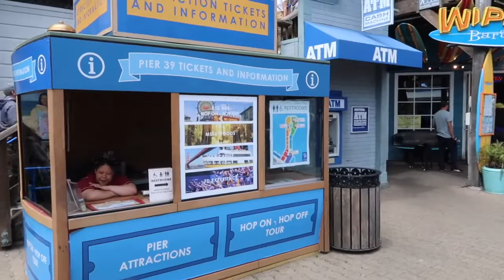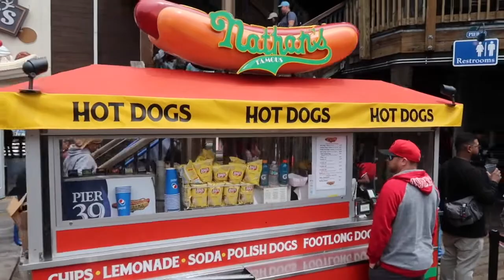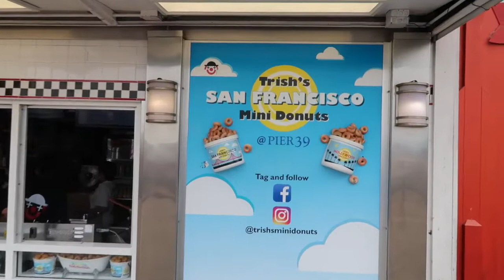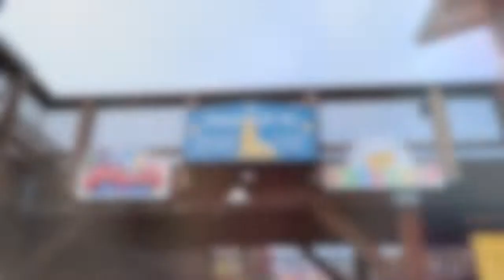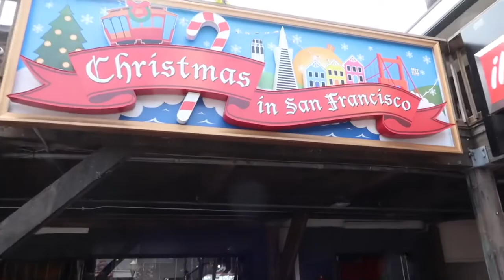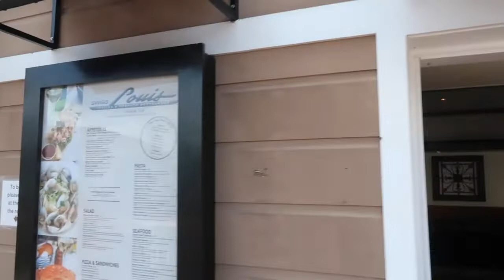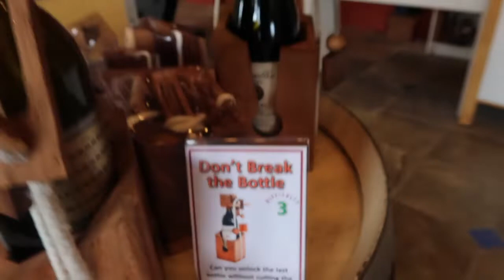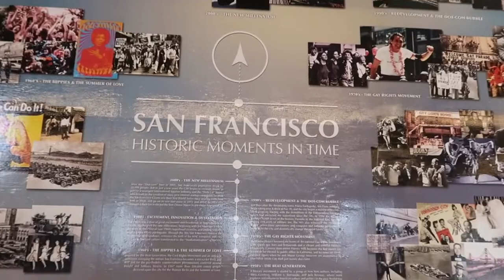Pier 39 San Francisco/Pier Tour/San Francisco/Sea Lions/Alcatraz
Come with us as we take a tour around the world famous Pier 39 in San Francisco.  We see the many sights including Alcatraz and the legendary San Fransisco Sea Lions.